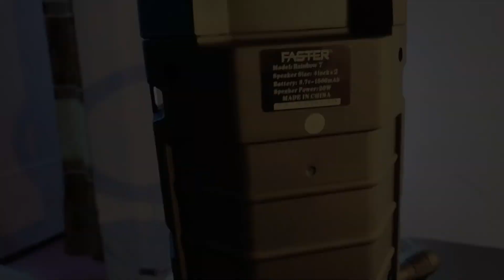Faster rainbow 7 portable speaker powerfull sound